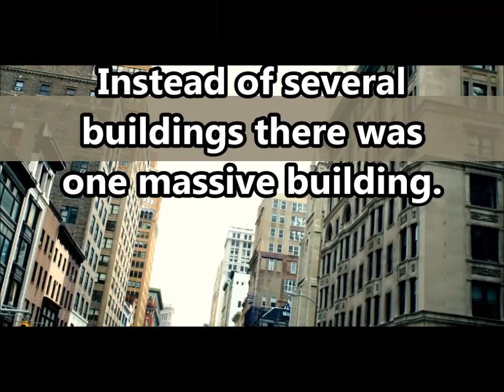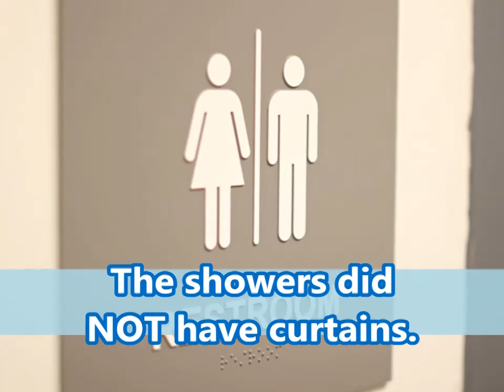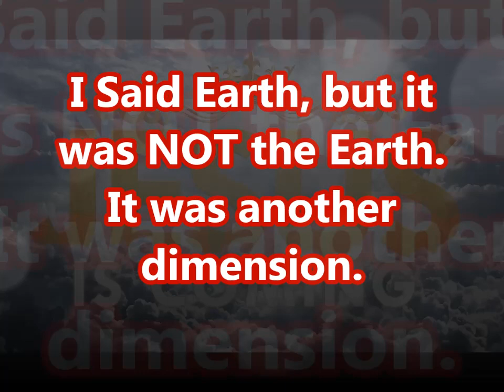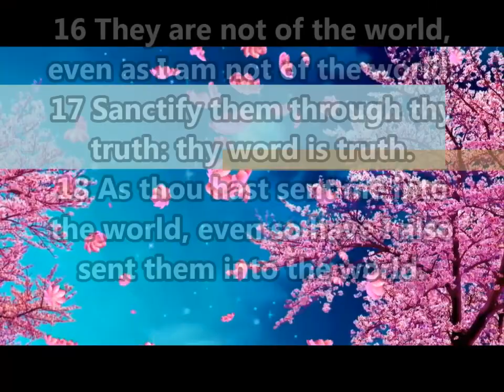Dimension Dream Similar to Divergent where Saints were Anomalies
This was a very comforting dream. I thank the Lord for this revelation as it really brought home the call of every Christian and how we are NOT meant to fit in with this world. Please listen to the very end, as I explain explosive revelations given and shown by the Holy Spirit. God bless you all.